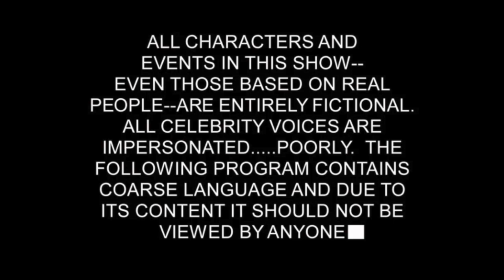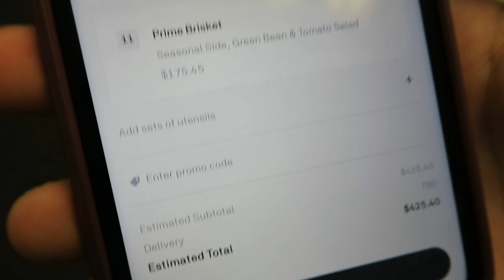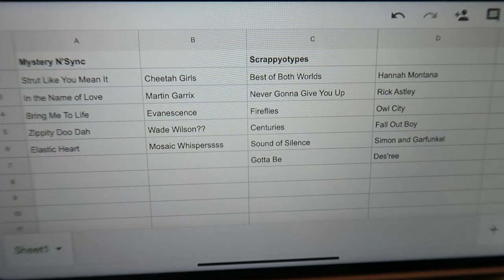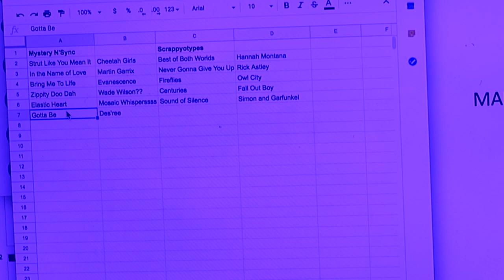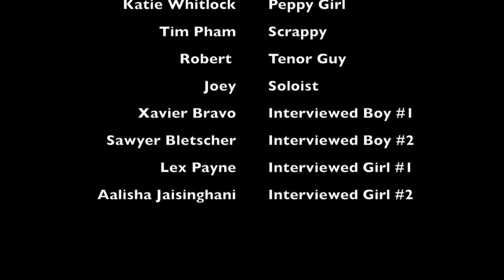Scooby Doo - After Dark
Written by: Izzy Kornblau and Nathaniel Holmes
No, we are NOT ACTORS! This is a silly video made for our a cappella concert, since our theme was Scooby Doo. It's dumb, but it's also super silly and I wanted to post it here!

MY FAVORITE CHRONIC ILLNESS ESSENTIALS:
Pulse Oximeter
Heating pad
KT Tape brand
Nuun Hydration
Hyperice Massager
KT Tape
Neck Ice Pack
Pill holder key chain
Ginger Chews
Shoulder/back massager
Jade Roller
Foot roller
Jar Gripper
Cooling Towel
Long handle shower sponge
Long handle shower loofah
Shower chair
Wooden shower chair
Waterproof heart rate/fitness tracker
Paid links

FILMING STUFF:
Camera: Canon PowerShot G5X
Other camera’s I suggest: Canon PowerShot G7X Mark II
Paid links

WANT TO HELP CAPTION MY VIDEOS?
and click on a video that DOESN’T say CC under the view count. Once watching the video, click those three dots just below the right side of the video and click “add transcripts.” From there you can add them! Thank you so much to everyone who helps!

EDS is a genetic connective tissue disorder that causes certain mutations to aspects or types of connective tissues and results in connective tissue that is abnormally weak, fragile, and stretchy. Connective tissue is found in all parts of the body, including your organs, ligaments, and joints. As a result, people with EDS can be affected in all of these areas, as well as more. The most common symptoms and co-morbidities include pain, dysautonomia, dislocations, GI tract dysmotility, severe joint instability, and many more. The disorder is somewhat rare, estimated to affect around 1 in every 5,000 people. However, it's speculated by many to not be as rare as we once believed.